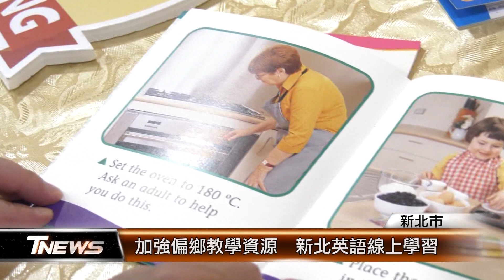加強偏鄉教學資源 新北英語線上學習│T-NEWS聯播網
為了縮短城鄉教育資源的差距，新北市教育局建置英語線上學習資源，讓偏鄉的孩子也能夠享有相同的教育品質，一方面也免去家長還要額外負擔課後教學的費用，進一步打造新北市，在2030年成為雙語城市。